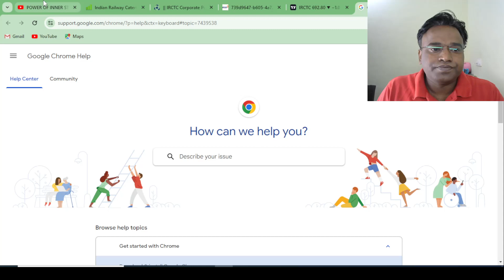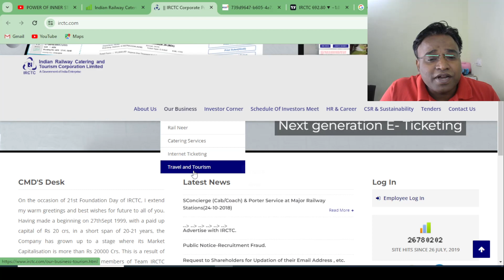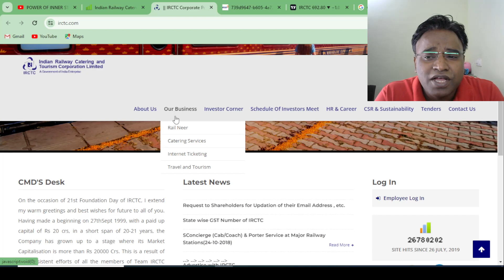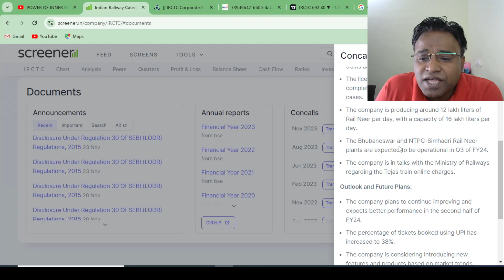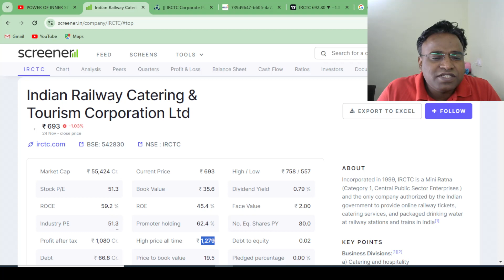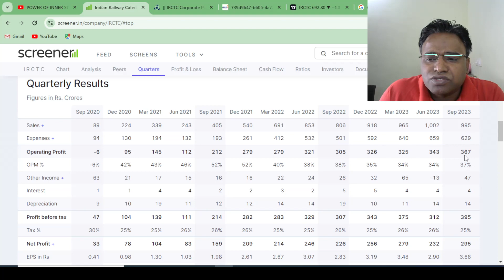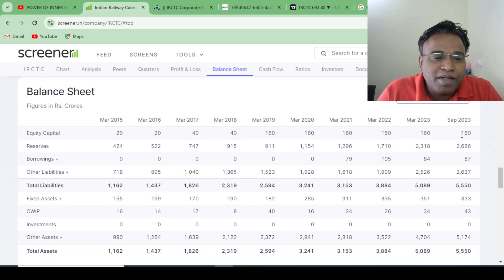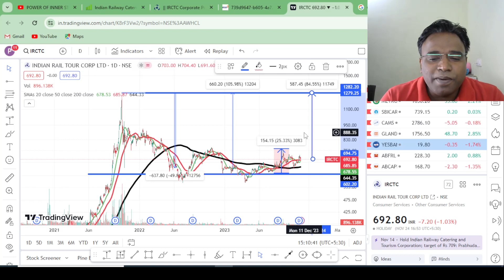IRCTC क्यों नहीं चल पा रहा है ? II Stock to Buy Now II IRCTC LATEST NEWS II IRCTC NEW TARGET 2024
tags.